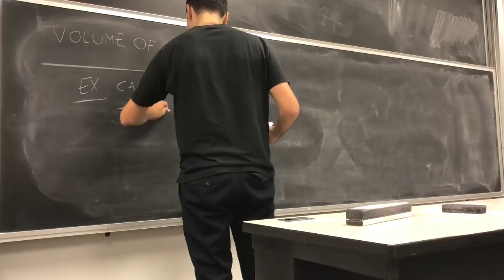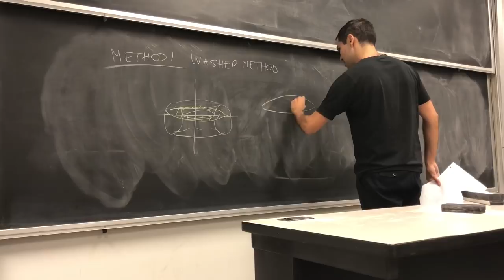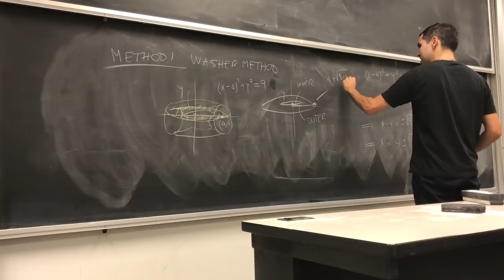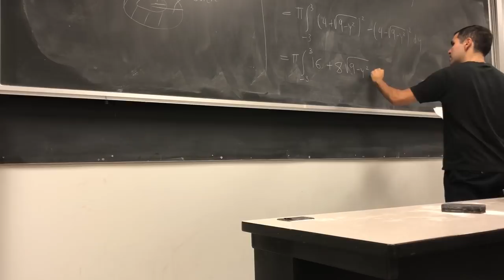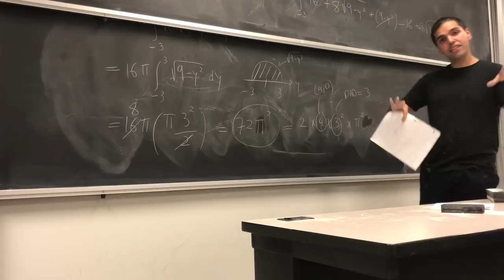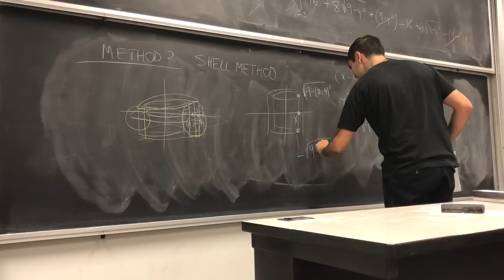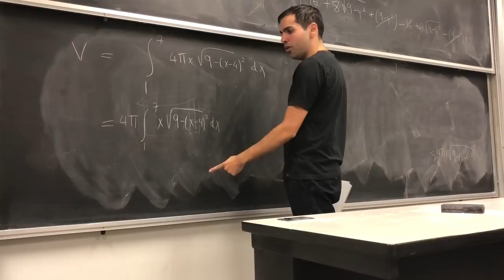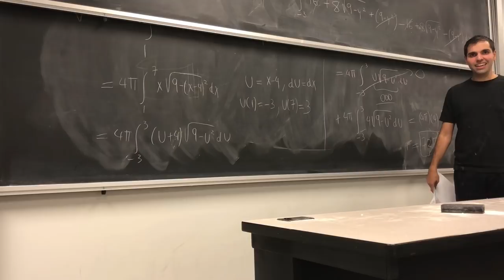Volume of a donut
In this video I find the volume of a donut (torus) using the washer method and the shell method from single-variable calculus. Bon appétit!